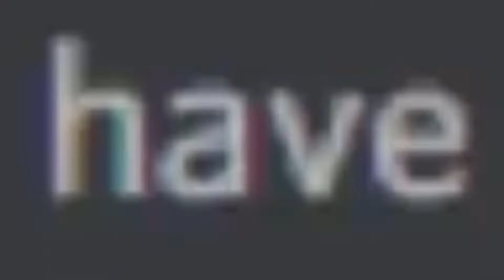You Dashed In the Wrong Gauntlet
Made purely for fun because nobody else has done this before. Also perfect for trolling a song request stream cuzynot ¯\_(ツ)_/¯

Have an idea for a video?

TIMESTAMPS

0:00 - Geometrydash but need DANCE
0:05 - Rupture (INSANE DEMON) by Constar [reupload]
0:07 - Is this the PINNACLE of GEOMETRY DASH? [PP + Angel of Music]
0:09 - Geometry Dash but my Computer Restarts if I Die
0:12 - have you sent it to robtop yet?
0:16 - Riot - OMG! OMG! Effect   +   KENOS VERIFIED (Extreme Demon) by Bianox & More!
0:18 - BEATING DOUBLE DASH (Hard Demon) & GOING INSANE w/GuitarHeroStyles and Xaro
0:20 - YouTube gaming star is also typical Lakeland middle-schooler
0:23 - My QUICKEST v2 Completion Yet? - Deadlocked v2 by: IID4sh3rII | Geometry Dash
0:25 - Yes! I Am The Best 50 HZ Player! My Trail Definitely Isn’t Cutting! Yes! Yes! Sound Effect!
0:28 - GEOMETRY DASH played by TRASH
0:30 - NOSTALGIA! | INTERNET FRIENDS 100% - BY ENDLEVEL - GEOMETRY DASH [2.11]
0:34 - [2016] Compilation of Hilarious Geometry Dash Reactions
0:37 - Mefewe 98% Sonic wave
0:39 - The RedHuseey Shaving Routine
0:43 - HOLD UP!! GEOMETRY DASH ODYSSEY!?
0:46 - BEATING THEORY OF EVERYTHING 2 - Geometry Dash #13
0:48 - Geometry Dash Level Request - Robtop Vibes In My Stream
0:51 - IM SEEING F**KING DOUBLE! (Geometry Dash)
0:53 - GEOMETRY DASH (iPhone Gameplay Video)
0:55 - Down Bass [DEMON] by Spectra | Geometry Dash

Mr Topi
AleXPain24
Cold
Nexus
EricVanWilderman
GD Colon
Etzer
Riot
npesta
Juniper
ChrisCredible
PigPig Gamer
NolanDaHunter
Markiplier
ToshDeluxe
Random screaming people who I don't know the names of unfortunately
Mefewe
RedHuseey
DashieGames
MattShea
Electrify
LazarBeam
lonniedos
andromeda
GuitarHeroStyles (unfortunately...)

you reposted in the wrong neighborhood (geometry dash edition)